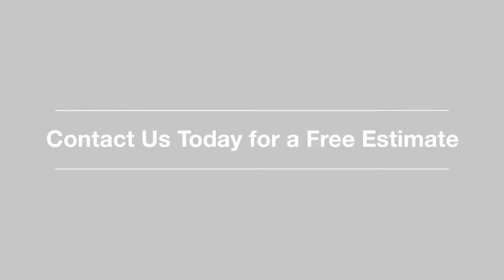Tree Services La Habra, CA.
If you are looking to find a tree service company in La Habra, California, then look no further than First Call Tree Services.

Services include: Tree felling and removal, Pruning, tree reduction, lifting and branch thinning. Cleaning of crowns and removal of dead wood, Emergency services to cater for storm damage and fallen trees. Propping and bracing of trees. Removal of tree stumps and grinding. Lifting of heavy tree stumps and crane work. New tree planting. Reports, surveys and inspection of trees Planting of hedges, removal as well as topping and trimming Mulching and clearance of vegetation Equipment to tidy up or remove trees that are not safe enough to be climbed.